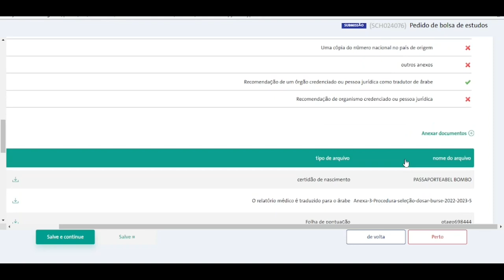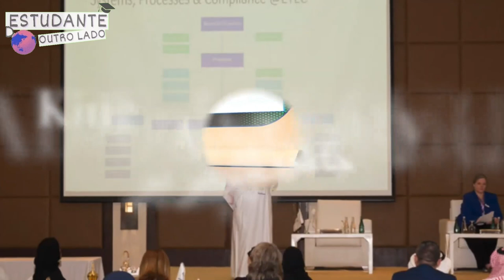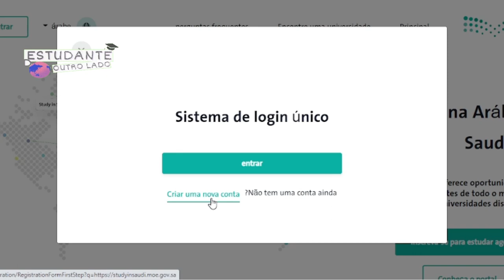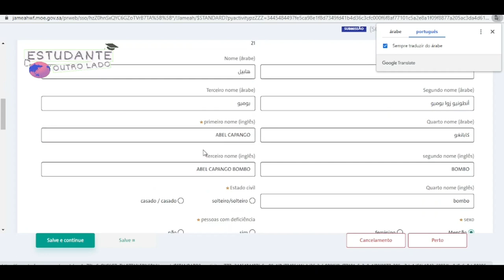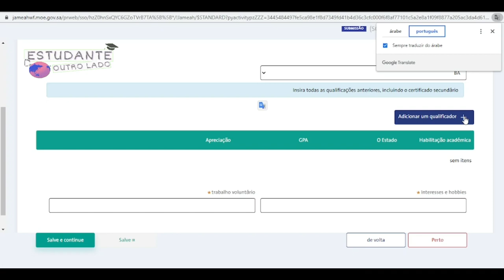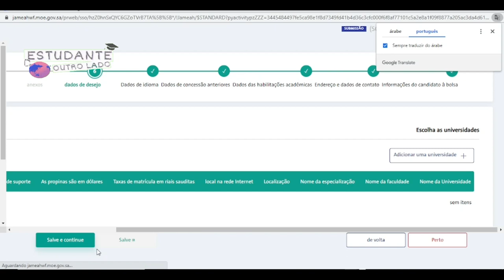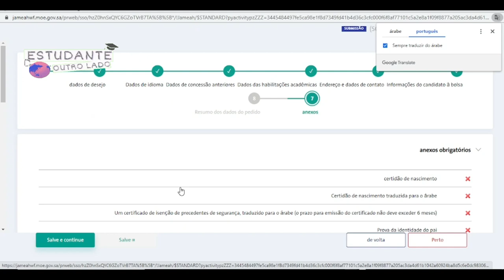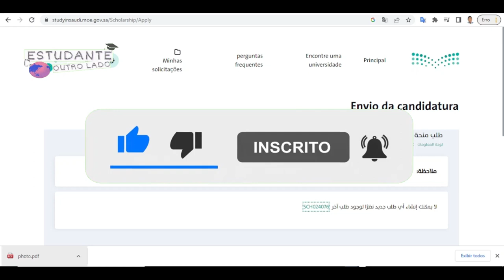✅how to apply King Abdulaziz University Scholarship 2023 for international students..✈️🇸🇦📚✍🏾👩🏾‍🎓👨🏽‍🎓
✅Bolsa de estudos King Abdulaziz University 2023 na Arábia Saudita (totalmente financiada)..✈️🇸🇦📚✍🏾👩🏾‍🎓👨🏽‍🎓

A bolsa de estudos King Abdulaziz University é uma bolsa de estudos totalmente financiada para obter um diploma de bacharel , mestrado e doutorado. Todos os estudantes internacionais de todo o mundo são elegíveis para se candidatar a bolsas de estudos na Arábia Saudita.
‼️A bolsa cobrirá todas as despesas.

A King Abdulaziz University oferece todos os programas acadêmicos, incluindo:
🔴Programas de Graduação:
Artes e Humanidades
Faculdade de Economia e Administração
Projetos Ambientais
Faculdade de Ciências do Mar
Meteorologia, Meio Ambiente e Agricultura em Terras Áridas
Faculdade de Direito
Faculdade de Ciência
Faculdade de Comunicação e Mídia
Faculdade de Engenharia
Faculdade de Ciências - AL Faisaliah Campus
Faculdade de Letras - Campus AL Faisaliah
Faculdade de Ciências da Terra
Faculdade de Computação e Tecnologia da Informação
Faculdade de Computação e Tecnologia da Informação AL Faisaliah Branch
Faculdade de Arte e Design
Estudos Marítimos
Faculdade de Computação e Tecnologia da Informação Rabigh Branch
Artes – Rabigh & College of Sciences
Ramo Rabigh da Faculdade de Negócios
Faculdade de Engenharia Rabigh Branch.

🔴Programas de Mestrado:
Faculdade de Artes e Humanidades:
Ciência da Informação
Estudos da Lei Islâmica
Sociologia
Língua Inglesa
Psicologia
Língua e Literatura Árabe
História

Administração pública
O negócio
economia
Contabilidade

✅Faculdade de Ciência:
Química
Biologia
Matemática
Bioquímica
Física
Ciências Astronômicas.

✅Faculdade de Engenharia:
Engenharia de minas
Engenheiro químico
Engenharia Civil
Engenharia Elétrica e de Computação
Engenharia médica
Engenharia Aeronáutica
Engenharia Térmica e Dessalinização
Engenharia de Produção e Projeto de Sistemas Mecânicos
Engenharia Industrial
Faculdade de Meteorologia, Meio Ambiente Terra Árida Agricultura:
Ciencias ambientais
Agricultura em terras áridas
Hidrologia e Gestão de Recursos Hídricos.

Física Marinha
Biologia Marinha
Química Marinha
Geologia Marinha

✅Faculdade de Design Ambiental:
Arquitetura
Planejamento Urbano e Regional

✅Faculdade de Informática e Tecnologia da Informação:
Sistema de informação.

🔴Programas de Doutorado:
Ciência da Informação
Sociologia
Psicologia
Língua Inglesa
História

✅Faculdade de Ciência:
Biologia
Bioquímica
Química
Física
Matemática
Ciências astronômicas

✅Faculdade de Engenharia:
Engenharia médica
Engenharia Aeronáutica
Engenheiro químico
Engenharia Industrial
Engenharia de minas.
Faculdade de Meteorologia, Meio

✅Ambiente Terra Árida Agricultura:
Ciencias ambientais

Física Marinha
Geologia Marinha
Biologia Marinha
Química Marinha

🔴Critérios de elegibilidade para a bolsa KAU:
Leia atentamente as informações sobre estudar na Arábia Saudita para estudantes internacionais no reino da Arábia Saudita.
A idade do candidato não excede (35) anos para doutorado e (30) anos para mestrado e 25 anos para bacharelado.
O candidato deve ter um diploma universitário de uma faculdade ou universidade credenciada e deve ter um diploma com "muito bom" no mínimo.
Ele deve ter um registro de boa conduta e deve estar clinicamente apto.
Ele não deve ter sido dispensado de nenhuma universidade.
Uma aluna deve estar acompanhada de um parente que esteja dentro dos graus proibidos com um residente regular.
Os alunos devem ser elegíveis para os requisitos de admissão.

🔴Documentos necessários:
Currículo atualizado(CV). Clique aqui para Diretrizes
Declaração de propósito Deve ser em inglês para todos os programas, exceto em Estudos Islâmicos e Língua Árabe.
Uma cópia do certificado de graduação (certificado da Embaixada da Arábia Saudita).
Uma cópia da transcrição (certificada da Embaixada da Arábia Saudita).
As cartas de recomendação devem ser enviadas por dois de seus ex-professores.
Uma cópia de um passaporte válido por pelo menos um ano.

‼️Prazo de inscrição:
Os alunos podem se inscrever o ano todo.
Edital--👉🏾file:///C:/Users/user/Downloads/Tuzaya/Manual_ar-SA.pdf
‼️Siga nós:
Partilhe com o seu amigo..✍🏾